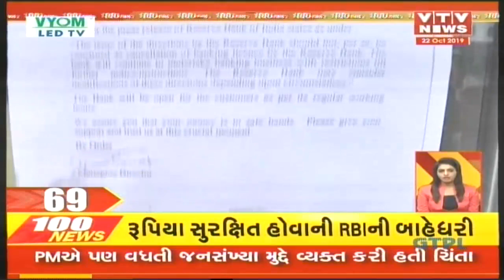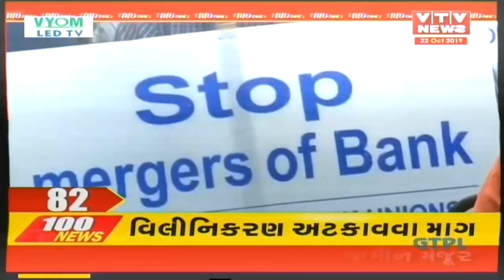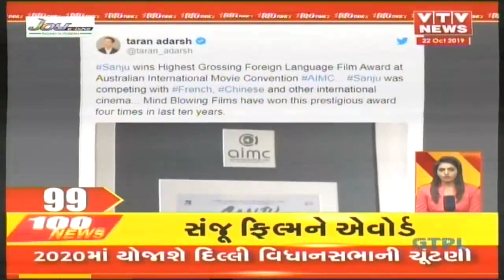આજ સાંજના તાજા ગુજરાતી સમાચાર | Today's Latest News | Super Fast Gujarati News